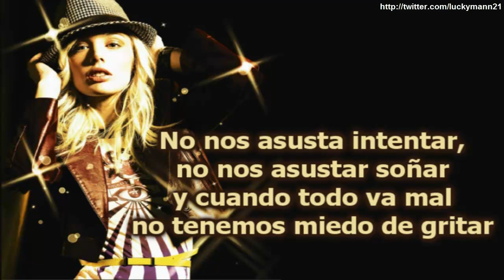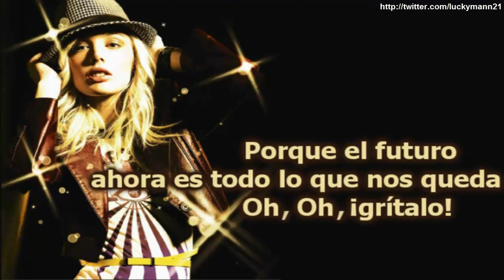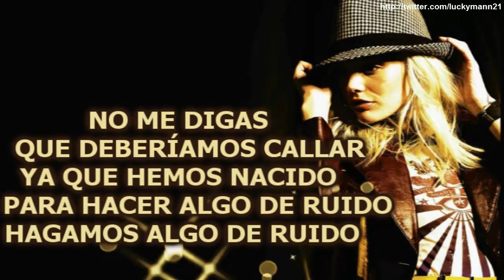Krystal Meyers - Make Some Noise (Video y Letra HD) [Traducido Al Español Pop Cristiano]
Artista: Krystal Meyers
Canción: Make Some Noise
Géneros: Pop, Electro Pop, Música Cristiana Contemporánea
Álbum: Make Some Noise (2008)

Letra subtitulos leyendas subtitulado leyendado en español castellano latino

Krystal Meyers nacida el 31 de julio 1988, en Orange County, California, (Estados Unidos), es una artista cristiana de pop y rock y compositora estadounidense.

Álbum Make Some Noise
Make Some Noise es el tercer álbum de Krystal. Este álbum marca un cambio en su estilo musical pasando del rock alternativo al pop, la música electrónica y el dance.

Aparte de su carrera como cantante, Krystal también ha sido portada de revistas importantes como Rolling Stones, Nylon y Bounce y ha hecho sesiones de modelaje.Es un ícono pop en Japón y en otros países asiáticos. Incluso en Japón su canción "Anticonformity" llego a ser la número uno durante 8 semanas consecutivas desplazando de la primera posición a la banda Red Hot Chili Peppers.

Krystal agradece mucho a Dios por el ministerio musical en cual fue puesta, ya que tiene vocación misionera y ha podido llegar distintos países llevando el evangelio a través de su música. Ella dice: "Jesucristo es todo. Él me ha dado paz y gozo que es tan irreal que sólo tengo que cantar sobre eso...Quiero que Dios hable a través de mi música. Rindo todo el proceso de composición a Dios".

Luckymann's Music
High Quality (HQ) & High Definition (HD)
Pop Cristiano en Inglés
música cristiana en inglés